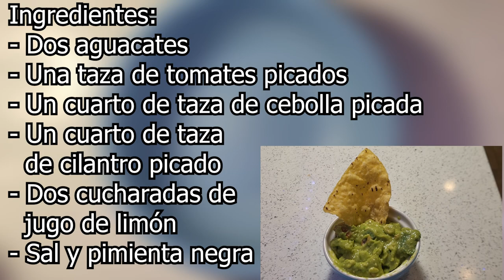Guacamole Súper Rápida! Facil Receta de Guacamole! (School Project)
Unless you're here because of the Higley Kitchen Project, or here to make some authentic guacamole, this recipe is valid and can be used to make real guacamole.

For English users use the auto translate function for captions.

Thanks to @mfcc for the background music!